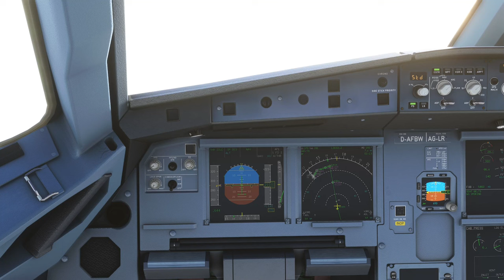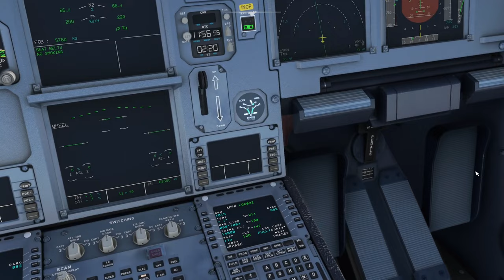Полет в зимнюю сказку. Посадка в аэропорту г. Сочи 2К 60 FPS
Рейс SDM6565 от 2 января 2022 года борт VQ-BRV.  Расскажите в комментариях в каком городе живете вы, и мы  обязательно снимем ролик про ваш город и аэропорт.